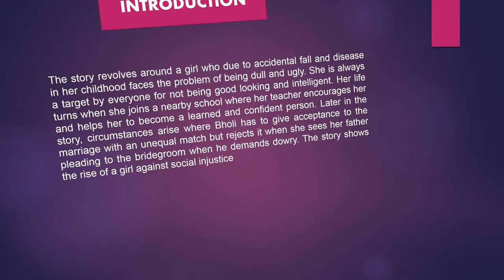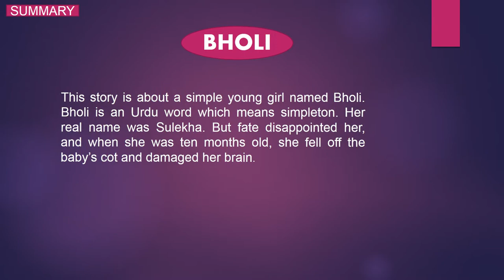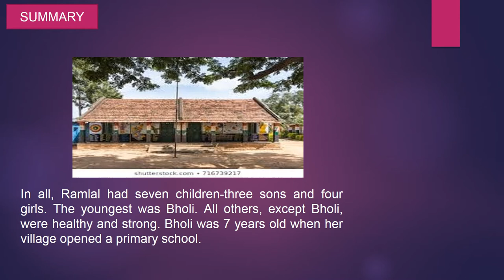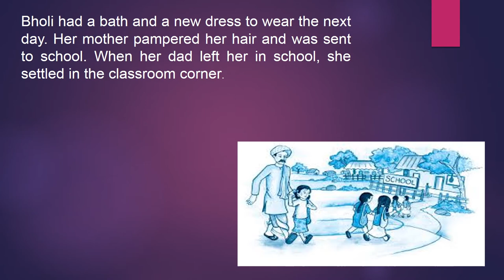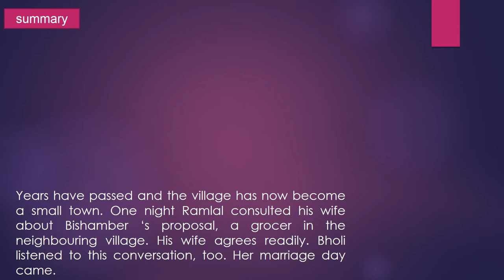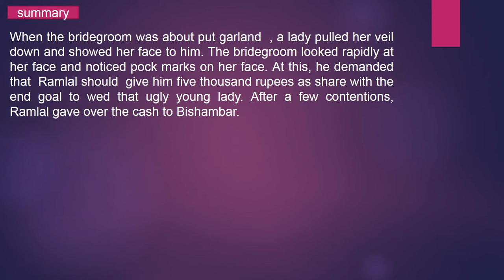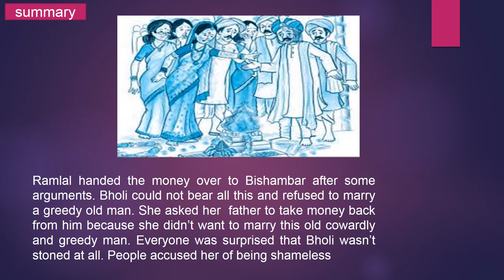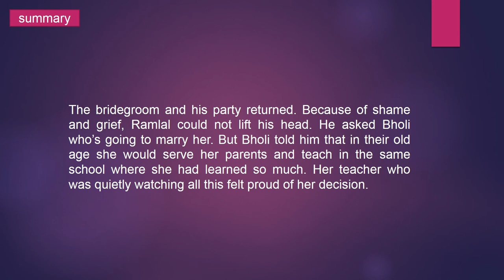CH 9 BHOLI-CLASS 10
k.A ABBAS
FOOT PRINTS WITHOUT FEET